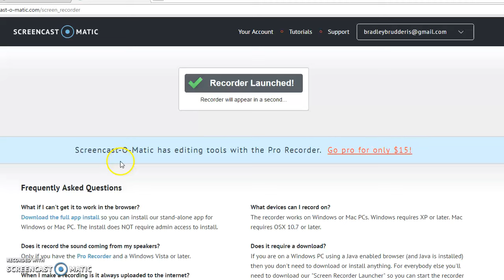Arcane Legends How To Get To the new map!